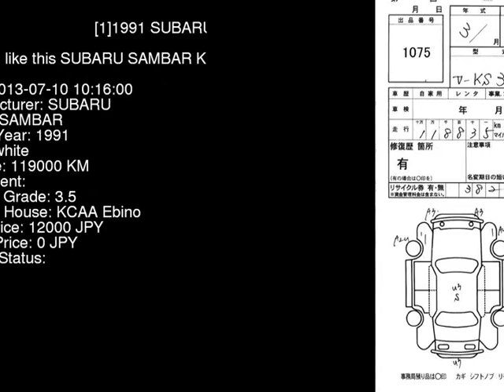1991 SUBARU SAMBAR KS3 - Japanese Used Car For Sale Japan Auction Import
1991 SUBARU SAMBAR  KS3 - Japanese Used Car For Sale Japan Auction Import KS3,SUBARU,SAMBAR,jdmvip,vip,jdm,cars,japan,jdmvip.com,japanesecars,usedcars Japanese Used JDM Car For Sale At Auction in Japan for Import